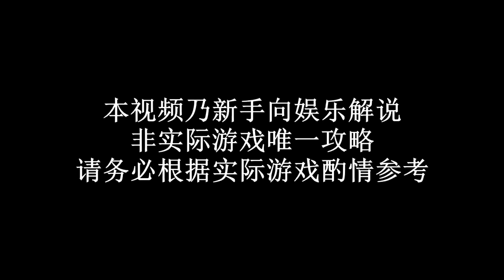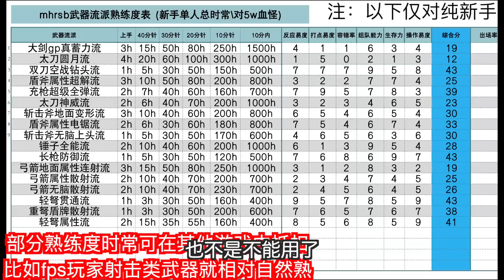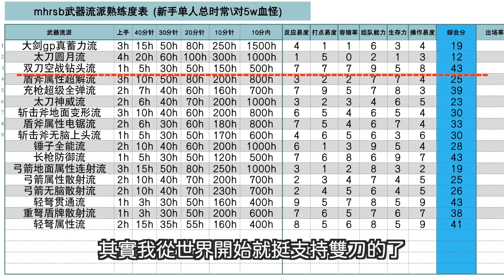【魔物獵人 MH小劇場-62期】看完你也能輕鬆打進10分鐘的，曙光破曉中最強新手近戰武器！石川先生看了都想削了！！【雙刀新手教學】